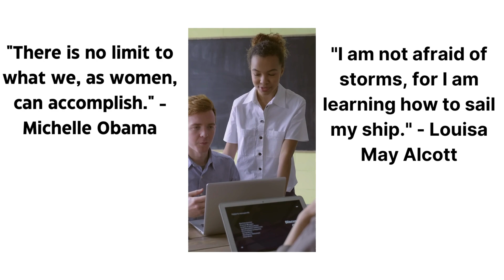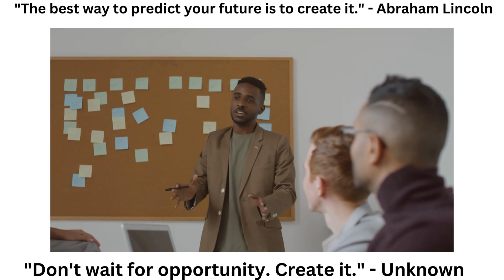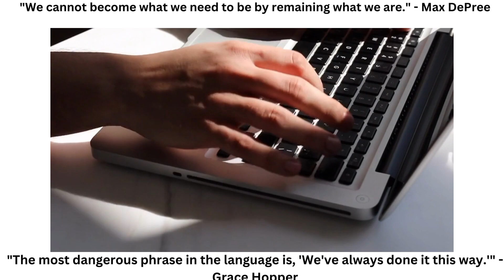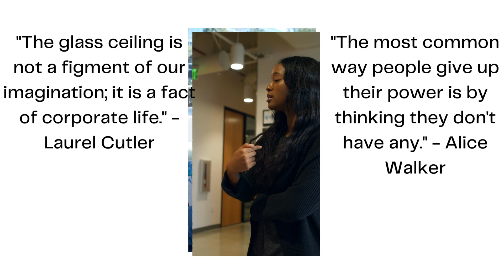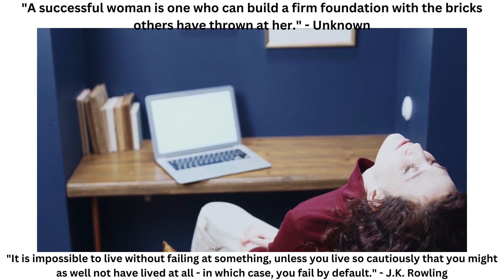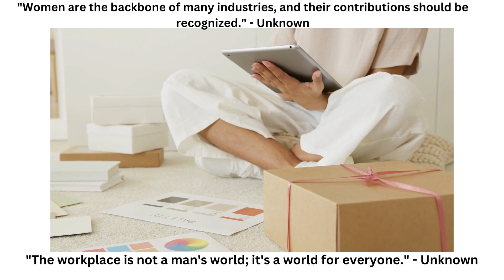🔥 WITH MORE TO WOMEN'S HISTORY MONTH 💚 HERE ARE SOME MORE INSPIRING QUOTES AND AUDIO FROM OPRAH ⭐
Here are some motivational quotes for women:

"A woman's place is wherever she chooses to be in the workplace." - Ruth Bader Ginsburg
"In the workplace, a woman's strength is her ability to stay true to herself." - Sheryl Sandberg
"The most successful women are those who break the rules, not follow them." - Unknown
"Women belong in all places where decisions are being made." - Ruth Bader Ginsburg
"Women can do anything and everything men can do, and often they can do it better." - Unknown
"The glass ceiling is not a myth; it's a barrier that needs to be broken." - Unknown
"The future is female, and the workplace is no exception." - Unknown
"Women are natural multitaskers; the workplace should take advantage of that." - Indra Nooyi
"Empowering women in the workplace is not just the right thing to do; it's the smart thing to do." - Barack Obama
"Women have come a long way in the workplace, but there's still a long way to go." - Unknown
"The only limit to a woman's success in the workplace is the limit she sets for herself." - Unknown
"Women are not a diversity checkbox in the workplace; they are an essential part of the workforce." - Unknown
"A woman with a voice is, by definition, a strong woman." - Melinda Gates
"The future of work is about collaboration, and women are excellent collaborators." - Unknown
"Women in leadership roles inspire other women to reach for the stars." - Unknown
"In the workplace, a woman's voice is not only important, it's necessary." - Unknown
"Diversity in the workplace is not just about race and gender; it's about different perspectives and experiences." - Unknown
"The only thing standing between women and success in the workplace is opportunity." - Unknown
"Women are not a liability in the workplace; they are an asset." - Unknown
"A woman's contribution to the workplace is not defined by her gender but by her abilities." - Unknown
"Women are not just capable of leading; they are natural leaders." - Unknown
"Women bring a unique set of skills and qualities to the workplace that should be valued." - Unknown
"The future of work is female, and companies that don't recognize that will be left behind." - Unknown
"The workplace is not a man's world; it's a world for everyone." - Unknown
"A woman's success in the workplace is not just about hard work; it's about having the right opportunities and support." - Unknown
"Women are the backbone of many industries, and their contributions should be recognized." - Unknown
"In the workplace, women should be judged by their achievements, not their gender." - Unknown
"Women in the workplace bring diversity, creativity, and innovation to the table." - Unknown
"A woman's success in the workplace is not a threat to men; it's a victory for everyone." - Unknown
"Women don't need to be empowered; they need to be given the space to empower themselves." - Unknown
"The greatest untapped resource in the workplace is the potential of women." - Unknown
"Women in leadership roles set an example for future generations of women." - Unknown
"The world needs more women in leadership roles, and the workplace is a great place to start." - Unknown

🔴 Audio From:  Motivational Art:

🔀 Oprah Winfrey gives extraordinary advice on how to live your life. Follow this wisdom and you will be a better person. Absolutely fascinating motivational speech by one of the most influencing woman, Oprah Winfrey. I hope you enjoy and learn a great lesson. Please Like for more videos, it shows me you all enjoy the videos :)

Genre and Mood: chill guitar background music no copyright

Here are the tags to help the algorithms for this message for YouTube: